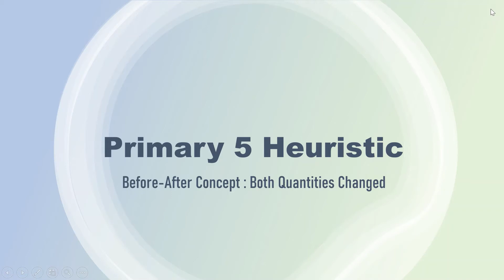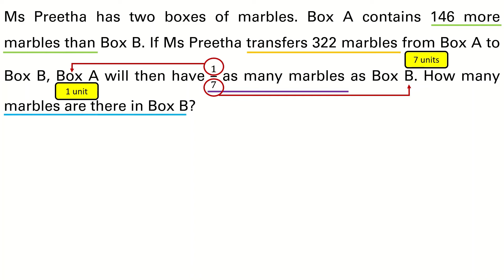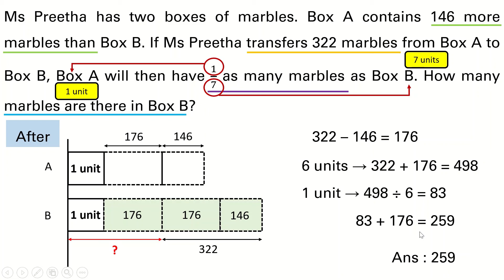Singapore Maths | Primary 5 | Heuristic - Before After Concept : Both Quantities Changed | Q1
Heuristics - Before & After Concept (Both Quantities Changed)
Singapore Model Method